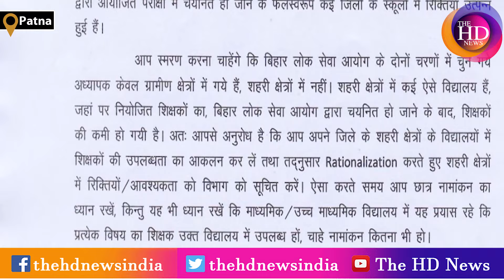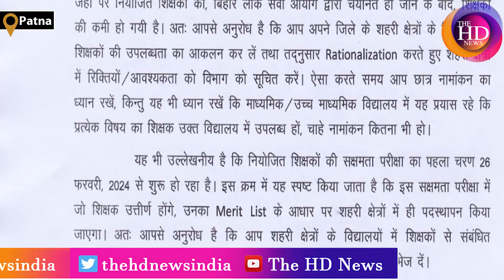IAS Kk Pathak ने विशिष्ट शिक्षकों को नियुक्ति को लेकर सभी अधिकारियों को दिया आदेश..| The HD News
IAS Kk Pathak ने विशिष्ट शिक्षकों को नियुक्ति को लेकर सभी अधिकारियों को दिया आदेश..